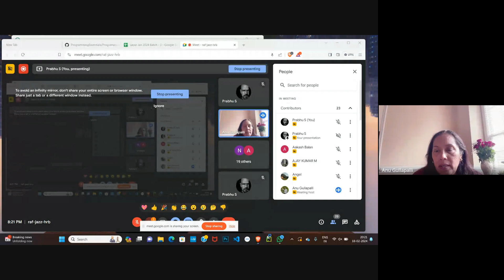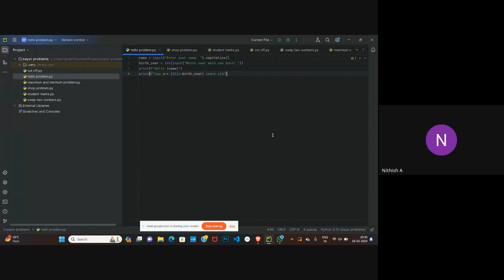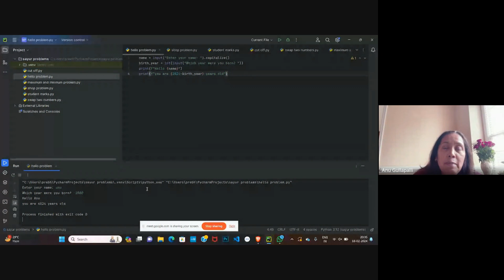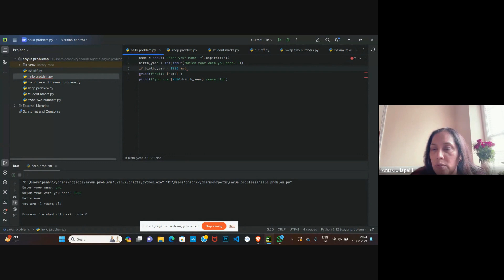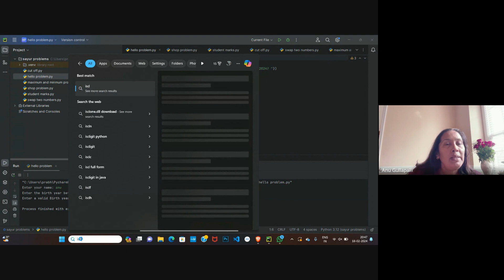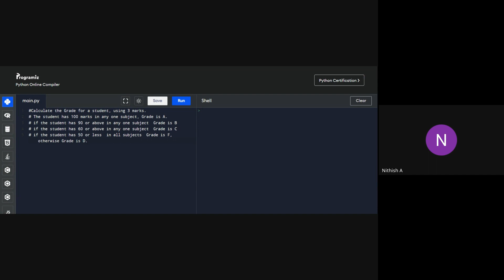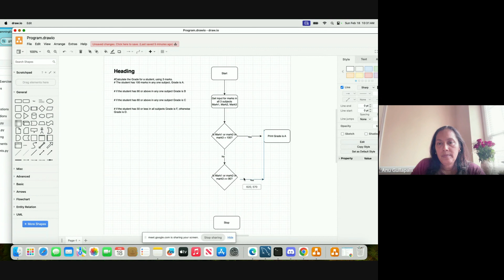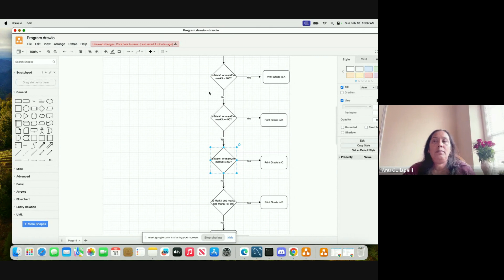Best Coding Practices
Batch3 video that talks about input ,output prompts , input boundar conditions and the importance of commenting.